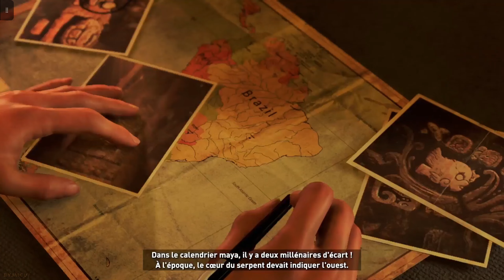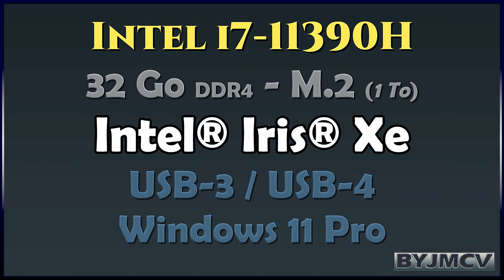SHADOW OF THE TOMB RAIDER - XBOX CLOUD GAMING - BYJMCV 2024/04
Shadow of the Tomb Raider is a 2018 action-adventure game developed by Eidos-Montréal and published by Square Enix's European subsidiary. The game is the sequel to Rise of the Tomb Raider and is the twelfth mainline entry in the Tomb Raider series, as well as the third and final entry of the Survivor trilogy.
Set three years after the events of Rise of the Tomb Raider, its story follows Lara Croft as she ventures through the tropical regions of the Americas to the legendary city Paititi, battling the paramilitary organization Trinity and racing to stop a Mayan apocalypse she has unleashed. Lara must traverse the environment and combat enemies with firearms and stealth as she explores semi-open hubs. In these hubs she can raid challenge tombs to unlock new rewards, complete side missions, and scavenge for resources which can be used to craft useful materials.

Shadow of the Tomb Raider est un jeu d'action-aventure de 2018 développé par Eidos-Montréal et édité par la filiale européenne de Square Enix. Le jeu est la suite de Rise of the Tomb Raider et constitue la douzième entrée principale de la série Tomb Raider, ainsi que la troisième et dernière entrée de la trilogie Survivor.
Se déroulant trois ans après les événements de Rise of the Tomb Raider, l'histoire suit Lara Croft alors qu'elle s'aventure à travers les régions tropicales des Amériques jusqu'à la légendaire ville de Paititi, combattant l'organisation paramilitaire Trinity et courant pour arrêter une apocalypse maya qu'elle a déclenchée. Lara doit traverser l'environnement et combattre les ennemis avec des armes à feu et furtivement alors qu'elle explore des hubs semi-ouverts. Dans ces hubs, elle peut attaquer les tombeaux de défi pour débloquer de nouvelles récompenses, accomplir des missions secondaires et récupérer des ressources qui peuvent être utilisées pour fabriquer des matériaux utiles.

* GEEKOM Mini IT 11 *
Intel i7-11390H
32 Go DDR4 - M.2 (1 To)
Intel® Iris® Xe
USB-3 / USB-4

XBOX CLOUD - EDGE

BYJMCV 2024/04